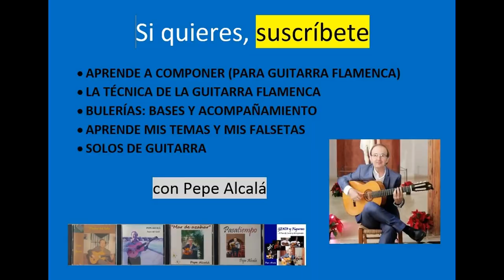EL TOQUE BÁSICO - Fandangos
Lo fundamental del toque de Fandangos naturales; después se puede ir ampliando.